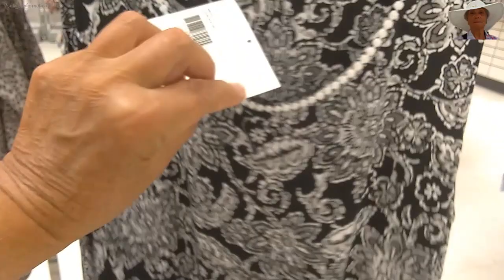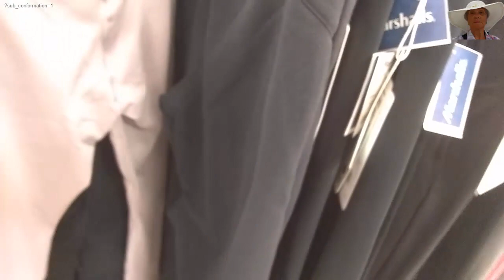Come Shopping With Me At MARSHALLS I GV I FMF I 👗👒👟 Vlogs 2020 (сегодня)FunnyMFamily​Marshalls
Come Shopping With Me At MARSHALLS? 👗👒👟 А кому-то просто посмотреть, хотя понравилась кофточка. Не купила.FunnyMFamily​Marshalls
(   679    )  Смотрите видео моими глазами.Watch the video with my eyes.